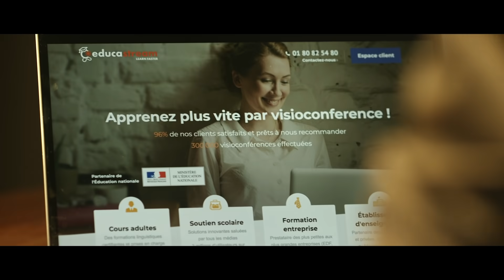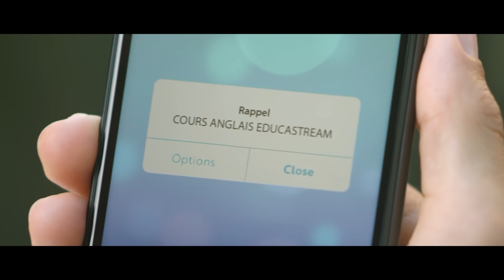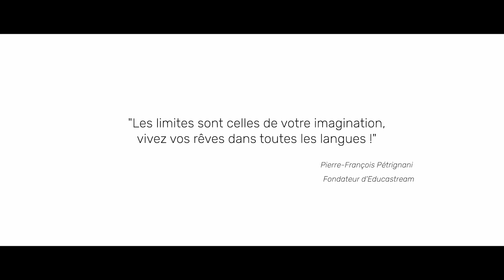Educastream - Les limites sont celles de votre imagination, vivez vos rêves dans toutes les langues!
𝗘𝗱𝘂𝗰𝗮𝘀𝘁𝗿𝗲𝗮𝗺 𝗮 𝘀𝗼𝘂𝗵𝗮𝗶𝘁𝗲́ 𝗿𝗲𝗻𝗱𝗿𝗲 𝗵𝗼𝗺𝗺𝗮𝗴𝗲 𝗮̀ 𝗰𝗲𝘂𝘅 𝗾𝘂𝗶 𝘁𝗿𝗮𝘃𝗮𝗶𝗹𝗹𝗲𝗻𝘁 𝘂𝗻𝗲 𝗹𝗮𝗻𝗴𝘂𝗲 𝗮𝘂 𝗾𝘂𝗼𝘁𝗶𝗱𝗶𝗲𝗻 𝗽𝗼𝘂𝗿 𝘀'𝗼𝘂𝘃𝗿𝗶𝗿 𝗮𝘂 𝗺𝗼𝗻𝗱𝗲...

🙌Learn Faster with Educastream 🙌
Avec la méthode Educastream, vous apprenez plus rapidement, nos professeurs sont 100% natifs, issus des universités les plus prestigieuses et recrutés avec la plus grande exigence.

Vous pouvez choisir d'apprendre l'anglais généraliste, l'anglais business, le français ou faire bénéficier de soutien scolaire à vos enfants. Découvrez à quel point c'est simple et facile en vous connectant sur: